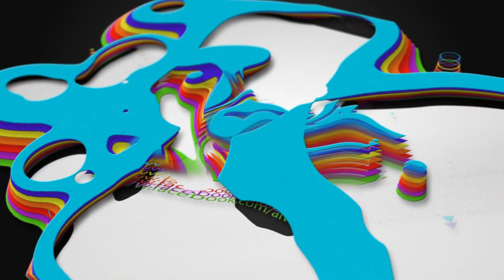رسم ولد يلعب كرة سلة l رسم سهل coloring#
هنتعلم إنهردة رسم ولد يلعب كرة سلة رسم سهل بخطوات بسيطة  يلا بينا
قناة الوان ملونه. لتعليم انواع مختلفه من الفنون .زى التلوين والرسم واعمال الهاندميد والحرف اليدويه البسيطه. اللى بتنمي هواياتنا وبنفرغ فيها طاقتنا .
مستنيين آرائكم وتعليقاتكم عالفيديوهات
ادعمونا بالاشتراك ولايك وتفعيل الجرس ليصلكم كل فيديوهاتنا الجديده.